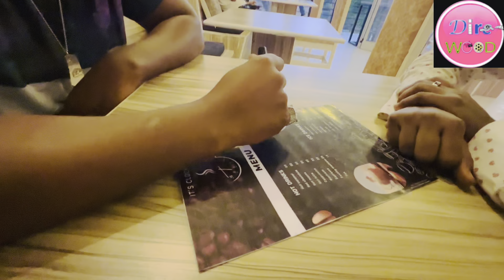Dire Yeroo Halkanii